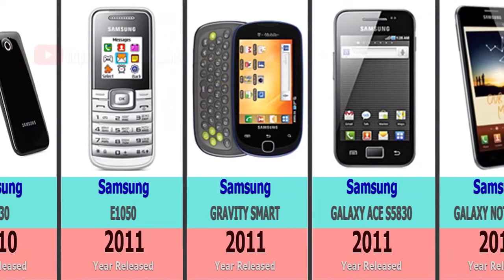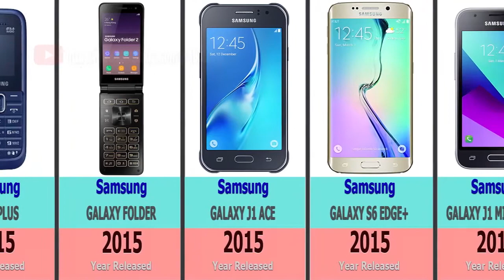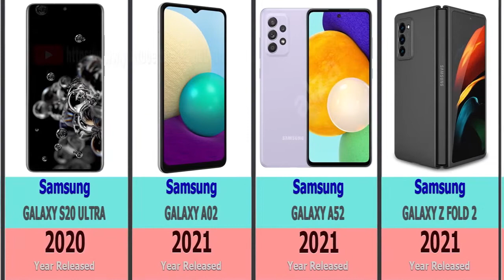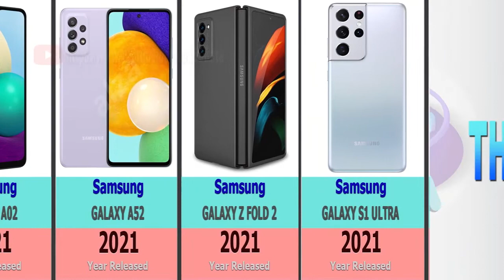All Samsung Phones Evolution 1988-2021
In this video, you will see how Samsung phones have evolved over time, from 1988 to the present

The subject of today's video is the evolution of Samsung phones. Who hasn't heard of Samsung phones ?! It is a South Korean company that produces telephones, televisions and appliances.

Since 2016, it has been the world's largest supplier of smartphones. The most popular series sold by Samsung is the Galaxy series, and the best selling phone in the series was the Samsung Galaxy S4.